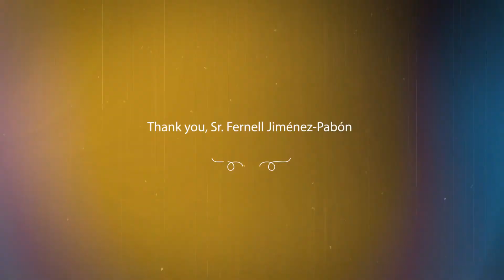Lasting Impressions Jesus Castro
Jesus Castro, Infinity Early College High School Senior - Students share how teachers left a lasting impression on their lives.